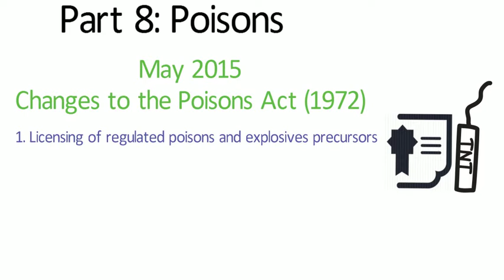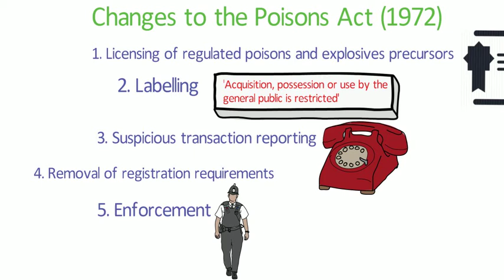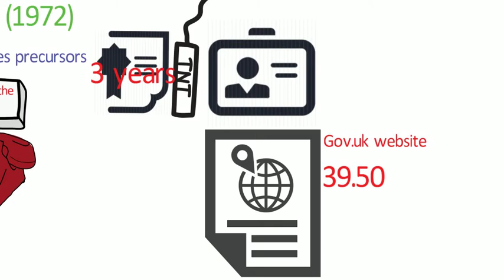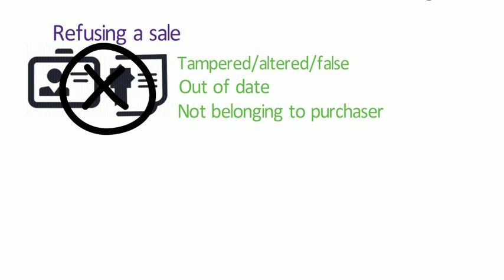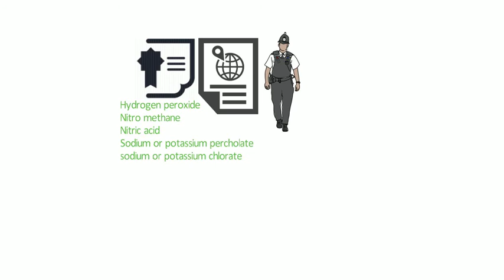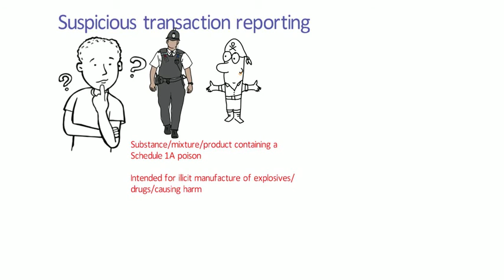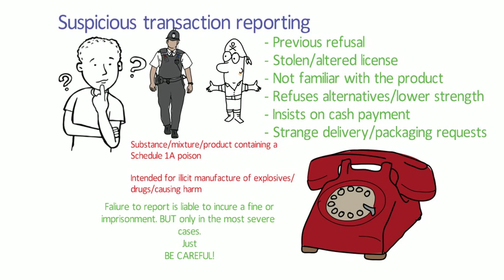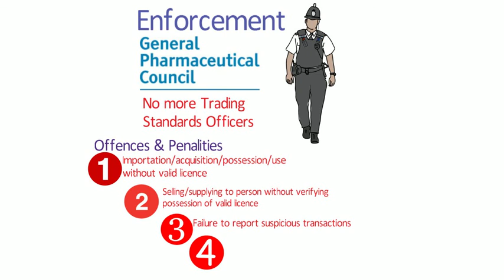Part 8: Poisons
Level 2 Pharmacy law